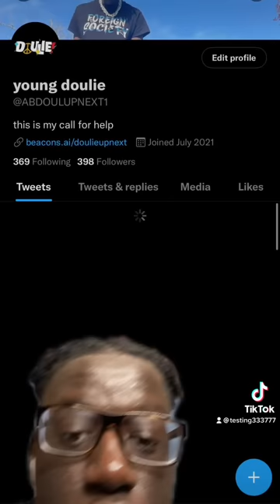What The App You Use THE MOST Says About You 😂